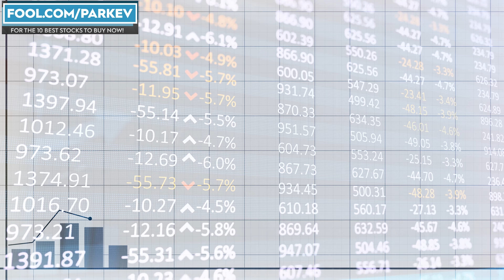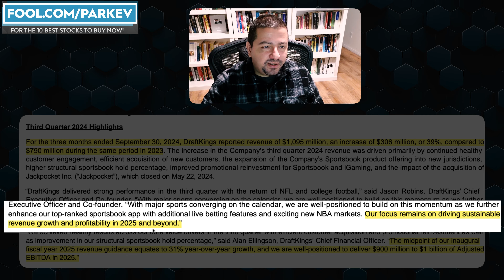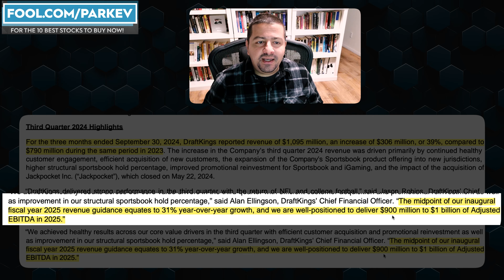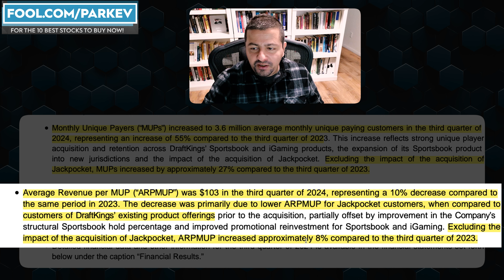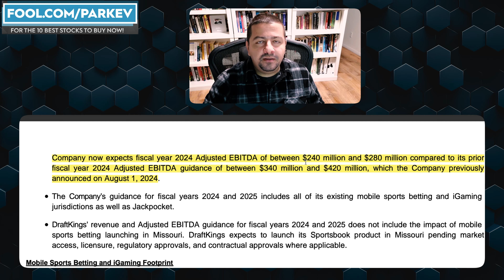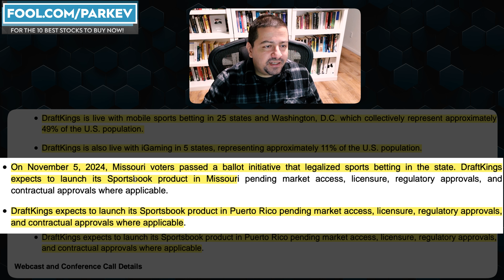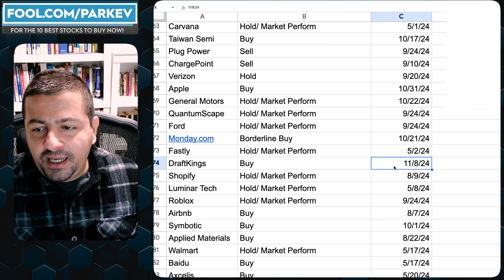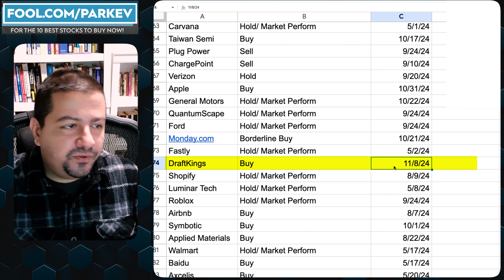DraftKings Stock Analysis: Buy, Sell, or Hold? | DKNG Stock Analysis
DraftKings is forecasting robust growth in revenue and profitability in 2025.